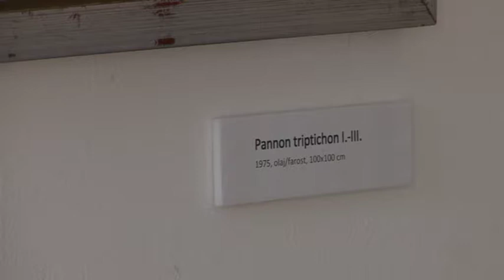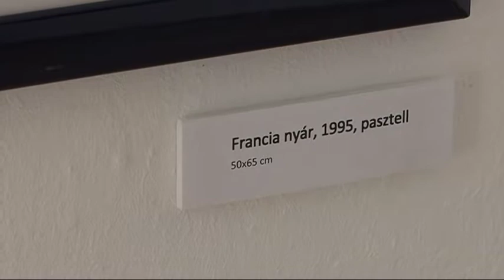Torok Sándor festőművész emlékkiállítása 3'10